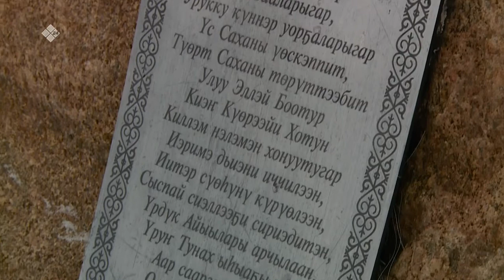«Бу Дьокуускай» биэриигэ: Туймаада хочотун хотугу сирдэрин туһунан (28.10.22)